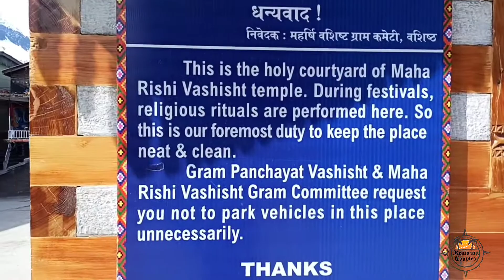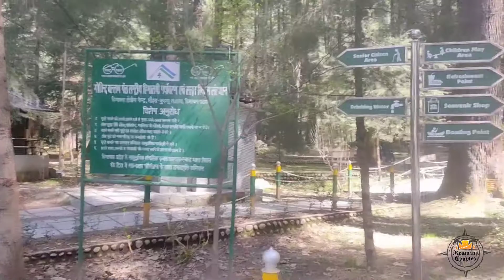മനസ്സുതുറന്ന ആസ്വദിക്കാൻ മണാലി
" Life's greatest achievement is to you know how to live"
പുതുപുത്തൻ യാത്രകളുടെ വിശേഷങ്ങൾ അറിയുവാൻ
ഞങ്ങളുടെ ഈ ചാനൽ ഇപ്പോൾ തന്നെ സബ്സ്ക്രൈബ് ചെയ്യുക ഒരു വീഡിയോയും മിസ്സ് ആകാതെ നോട്ടിഫിക്കേഷൻ ലഭിക്കാൻ ബെൽ ഐക്കൺ ക്ലിക്ക് ചെയ്തു ഓൾ എന്ന ഓപ്ഷൻ  തിരഞ്ഞെടുക്കുക. നിങ്ങളുടെ അഭിപ്രായങ്ങളും നിർദ്ദേശങ്ങളും ദയവായി കമൻറ് ചെയ്യുക.
Travel ❤️Food ❤️ Unboxing ❤️Events ❤️